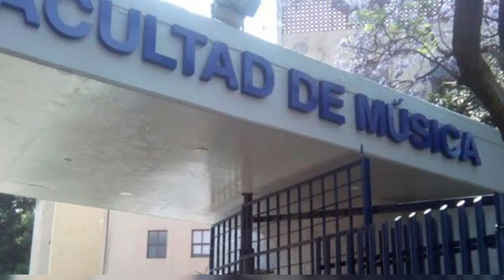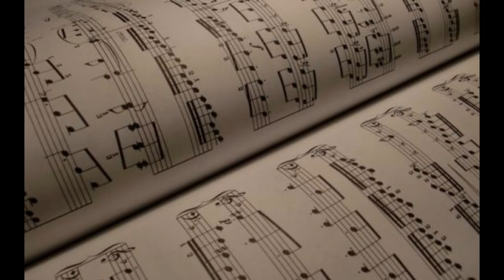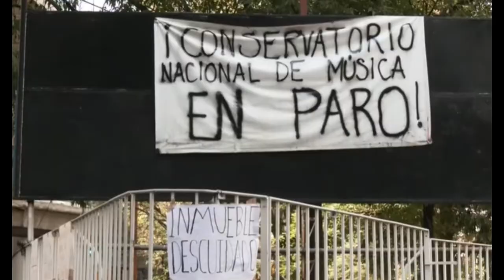Que las autoridades reconozcan el gran valor para la ciudadanía del @Conservatorio y de la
La educación musical especializada desarrolla en los estudiantes conexiones sinápticas particulares, es decir, neuronales. La educación musical profesional es para todo el mundo, no es un tema elitista, revisemos lo que hizo el gran maestro José Antonio Abreu en Venezuela...Entrevista Exclusiva para @alcanzandoelconocimientoun9734 con  Teresa Frenk, musica concertista y Directora de la @FacultadDeMus